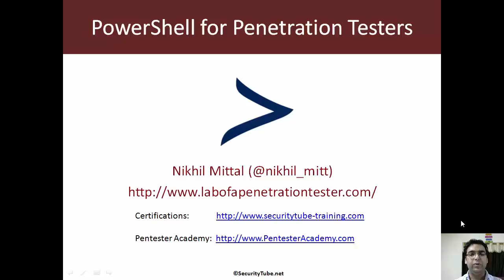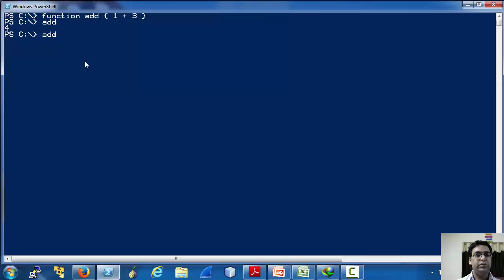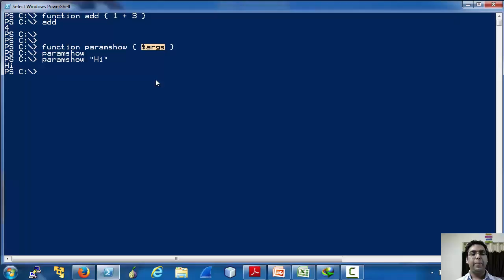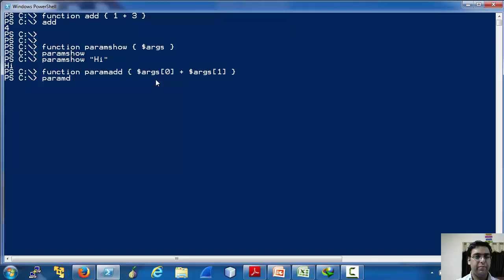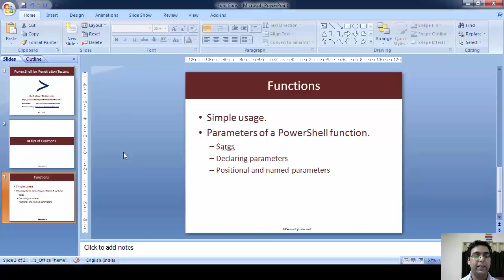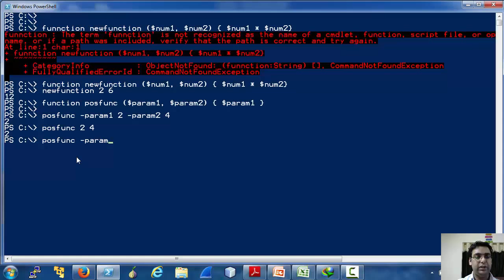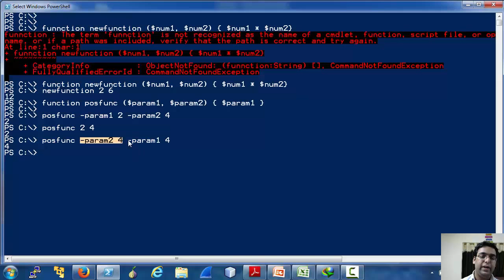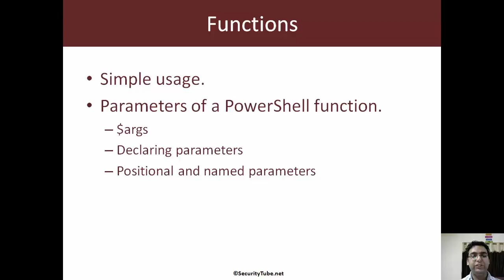Powershell for Pentesters: Functions Part1